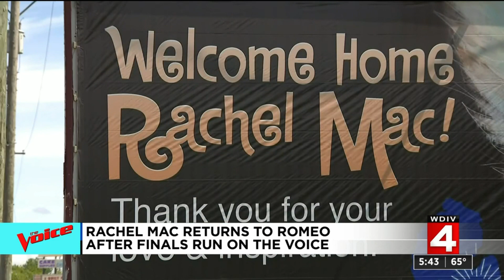Rachel Mac returns to Romeo after finals run on 'The Voice'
Rachel Mac, a 16-year-old Romeo High School, sang her heart out on “The Voice” and made it all the way to the finals.